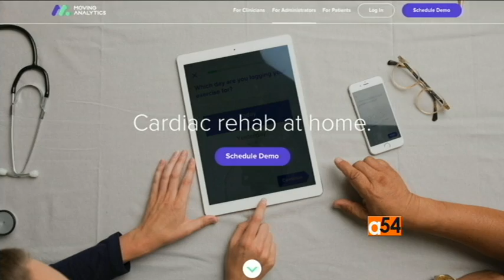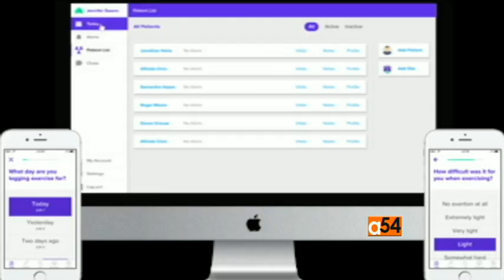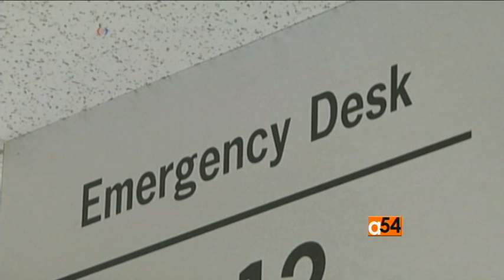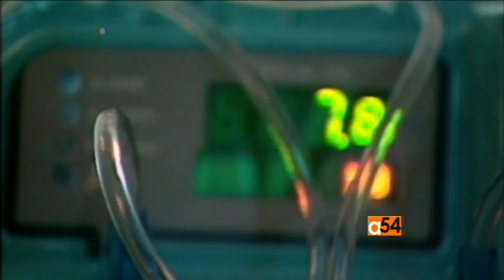Mobile Health App called Moving Analytics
A Nigerian-born, California-based electrical engineer, Abe Adesanya, has developed a mobile application called “Moving Analytics" that's designed to implement virtual cardiac rehab programs for patients with heart disease. VOA's Paul Ndiho has more.